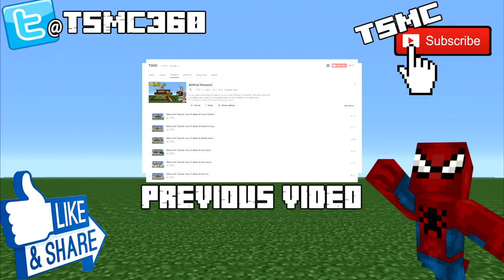Minecraft Tutorial: How To Make A Sheep Pen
In this video i show you how to make a Sheep pen slash stables slash whateveryouwannacallit you can make this pen any size to accommodate your sheep, you dont have to keep it at the size i make it. i think this is an awesome and unique looking build and i hope you do too! this can be made on pocket edition, psvita, xbox 360, xbox one, ps3, ps4 and PC!